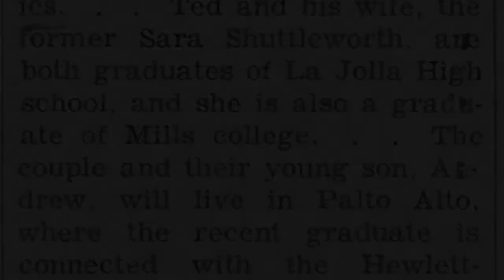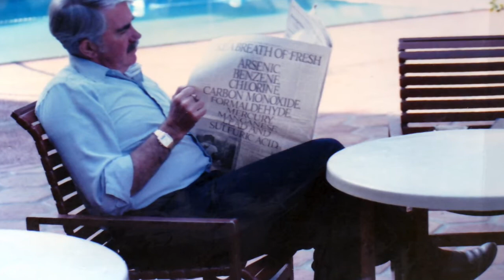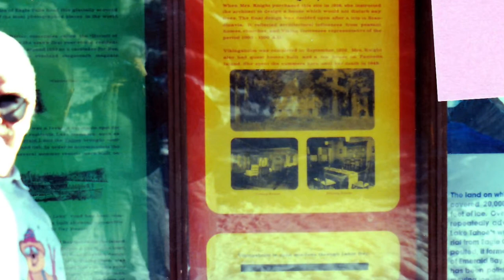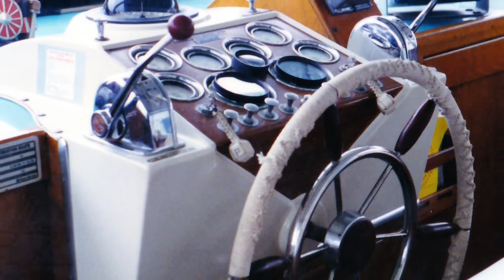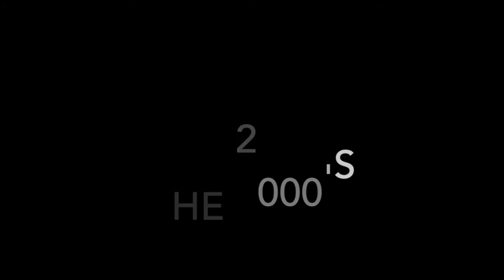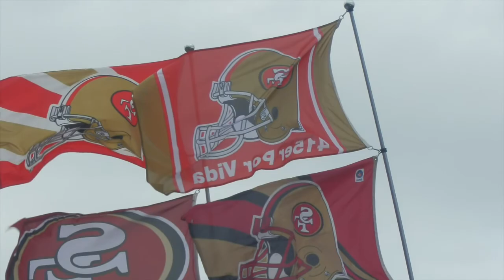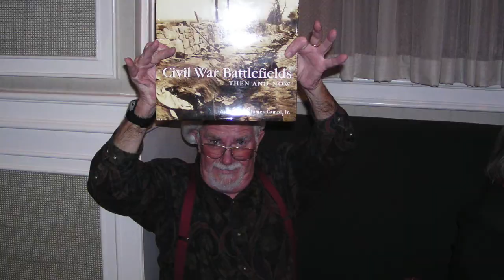Theodore C Anderson Memorial Slide Show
My dad's movie - June 11, 2016 - Ted - 'TOP CAT' Anderson